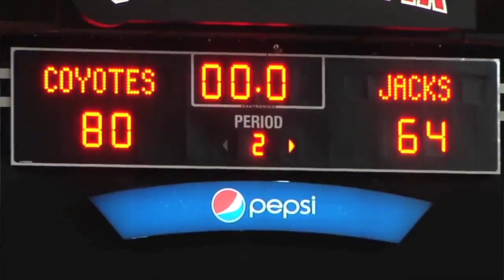Coyote Basketball Recap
The Volante's Megan Card recaps the 2015 Coyote Basketball Season.

Produced by: Megan Card